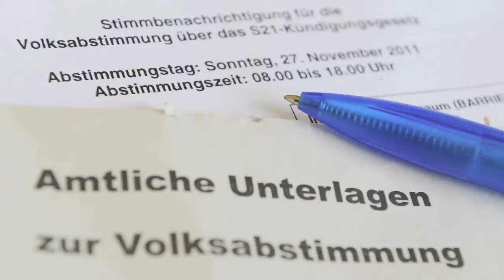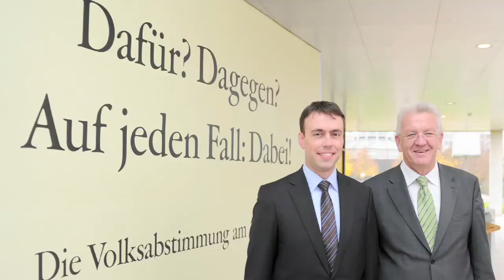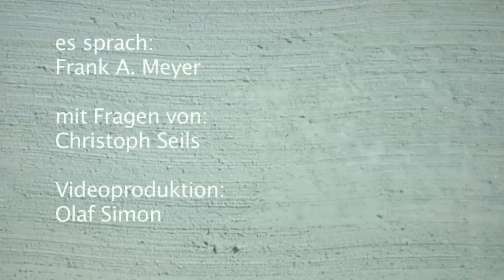Meyers Monolog: "Direkte Demokratie in Deutschland ist gefährlich"